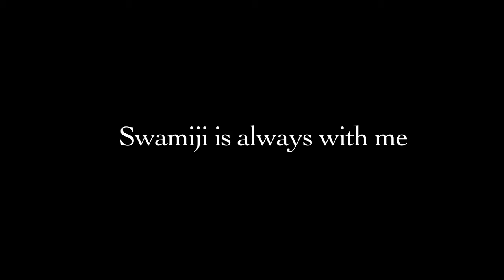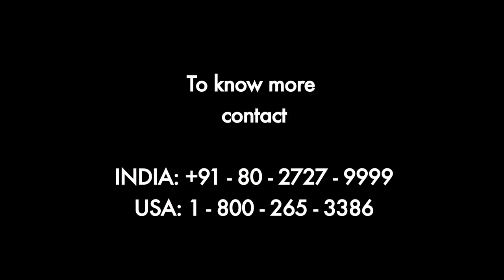Nithyananda Times - 04th April, 2015